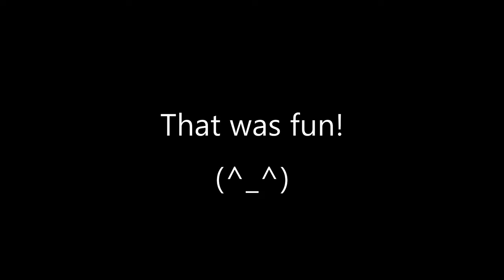DIY Funny Wind-Up Toy from Cardboard Crafts Ideas with Super Mario Kart🤣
Today's video is 「How to make FUNNY Cardboard crafts Wind-Up Toy DIY with Super Mario Kart step by step.」